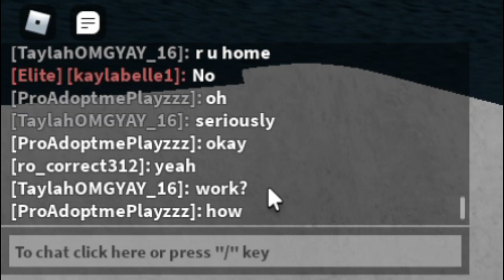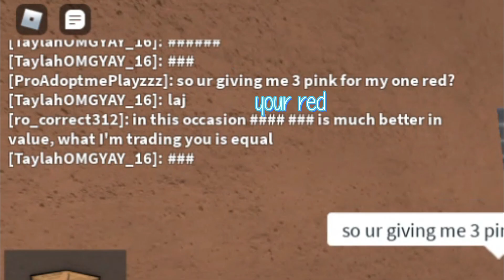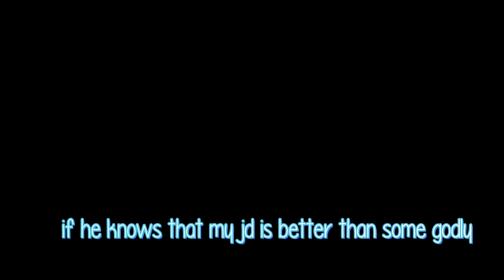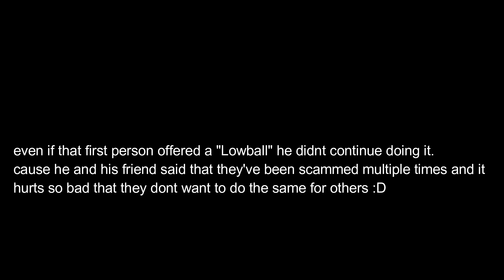What happens when a new player has a godly? (MM2 Social Experiments)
hello,

｡ﾟ•┈୨♡୧┈•ﾟ｡
𝙄𝙣 𝙩𝙤𝙙𝙖𝙮'𝙨 𝙫𝙞𝙙𝙚𝙤 𝙄 𝙬𝙞𝙡𝙡 𝙗𝙚 𝙙𝙤𝙞𝙣𝙜 𝙖𝙣𝙤𝙩𝙝𝙚𝙧 𝙨𝙤𝙘𝙞𝙖𝙡 𝙚𝙭𝙥𝙚𝙧𝙞𝙢𝙚𝙣𝙩 𝙗𝙪𝙩 𝙩𝙝𝙞𝙨 𝙩𝙞𝙢𝙚 𝙞𝙩 𝙬𝙤𝙪𝙡𝙙 𝙗𝙚 "𝙬𝙝𝙖𝙩 𝙝𝙖𝙥𝙥𝙚𝙣𝙨 𝙬𝙝𝙚𝙣 𝙖 𝙣𝙚𝙬 𝙥𝙡𝙖𝙮𝙚𝙧 𝙝𝙖𝙨 𝙖 𝙜𝙤𝙙𝙡𝙮?" 𝙬𝙤𝙪𝙡𝙙 𝙥𝙚𝙤𝙥𝙡𝙚 𝙨𝙘𝙖𝙢 𝙢𝙚 𝙤𝙧 𝙣𝙤? 𝙬𝙖𝙩𝙘𝙝 𝙩𝙤 𝙛𝙞𝙣𝙙 𝙤𝙪𝙩! 𝙖𝙣𝙙 𝙄 𝙙𝙤 𝙝𝙤𝙥𝙚 𝙮𝙤𝙪 𝙚𝙣𝙟𝙤𝙮!. 𝘼𝙣𝙙 𝙞𝙛 𝙮𝙤𝙪 𝙙𝙤, 𝙩𝙝𝙚𝙣 𝙜𝙤 𝙖𝙝𝙚𝙖𝙙 𝙖𝙣𝙙 𝙛𝙚𝙚𝙡 𝙛𝙧𝙚𝙚 𝙩𝙤 𝙘𝙡𝙞𝙘𝙠 𝙩𝙝𝙚 𝙎𝙪𝙗𝙨𝙘𝙧𝙞𝙗𝙚 𝙗𝙪𝙩𝙩𝙤𝙣 𝙖𝙨 𝙬𝙚𝙡𝙡 𝙖𝙨 𝙇𝙞𝙠𝙚. 𝙩𝙝𝙚𝙣 𝙘𝙡𝙞𝙘𝙠 𝙩𝙝𝙚 𝙣𝙤𝙩𝙞𝙛𝙞𝙘𝙖𝙩𝙞𝙤𝙣 𝙗𝙚𝙡𝙡 𝙩𝙤 𝙗𝙚 𝙪𝙥𝙙𝙖𝙩𝙚𝙙 𝙚𝙫𝙚𝙧𝙮𝙩𝙞𝙢𝙚 𝙄 𝙪𝙥𝙡𝙤𝙖𝙙 𝙖 𝙣𝙚𝙬 𝙫𝙞𝙙𝙚𝙤.

𝙚𝙙𝙞𝙩𝙤𝙧: 𝙞𝙈𝙤𝙫𝙞𝙚 / 𝙒𝙞𝙣𝙙𝙤𝙬𝙨 𝙫𝙞𝙙𝙚𝙤 𝙚𝙙𝙞𝙩𝙤𝙧
𝙩𝙝𝙪𝙢𝙗𝙣𝙖𝙞𝙡 𝙚𝙙𝙞𝙩𝙤𝙧: 𝙋𝙝𝙤𝙣𝙩𝙤, 𝙋𝙞𝙘𝙨𝙖𝙧𝙩
𝙧𝙚𝙘𝙤𝙧𝙙𝙚𝙧: 𝙎𝙘𝙧𝙚𝙚𝙣 𝙧𝙚𝙘𝙤𝙧𝙙𝙚𝙧 𝙛𝙪𝙣𝙘𝙩𝙞𝙤𝙣 𝙤𝙛 𝙈𝙖𝙘𝘽𝙤𝙤𝙠 𝙋𝙧𝙤
✦sᴏᴄɪᴀʟ ᴍᴇᴅɪᴀ!

✦ʟɪɴᴋs!
bye bye 😄